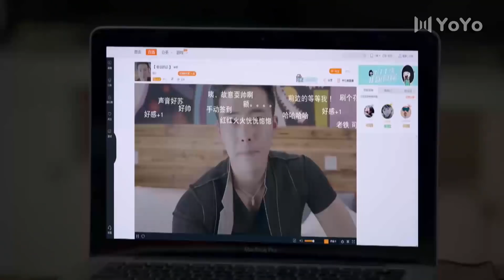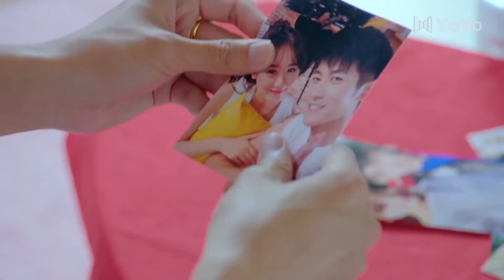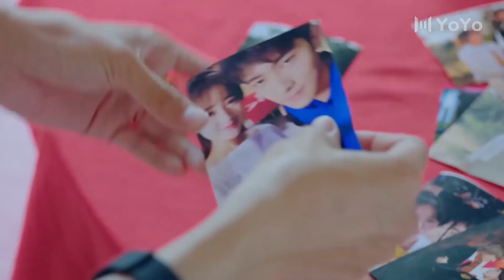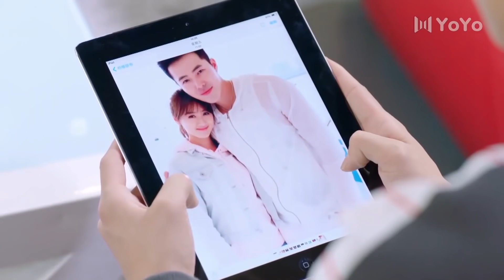女主被誣陷，總裁的做法打動女主，兩人終於開啟甜甜的戀愛了 💖 Chinese Television Dramas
QCXQC